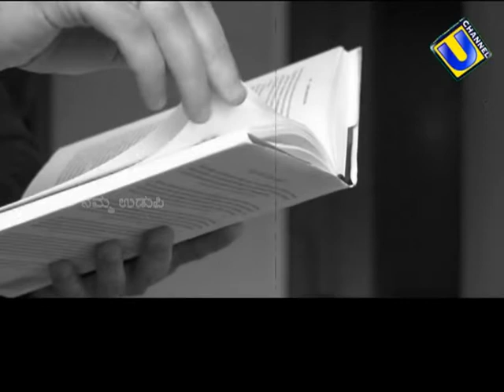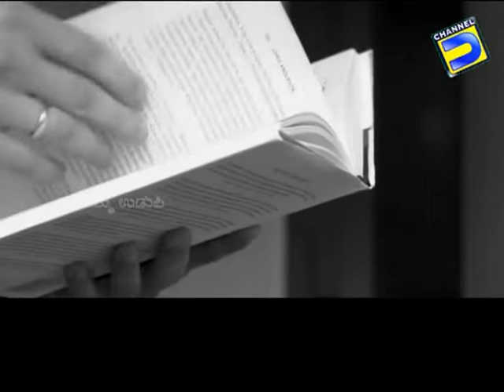25 Odhina Ringana@Babu Shetty